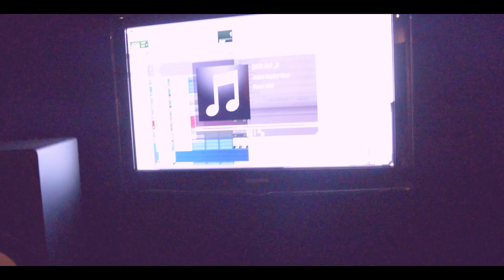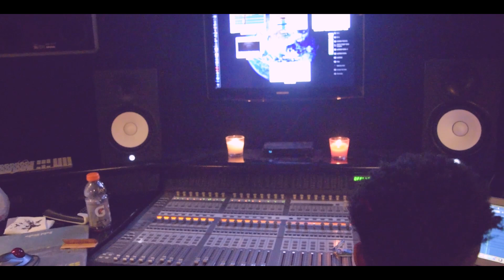Kaycyy Presents The Basement: Episode 1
Episode 1

Presented By: @Kaycyy_Pluto
Directed By @FungFlav